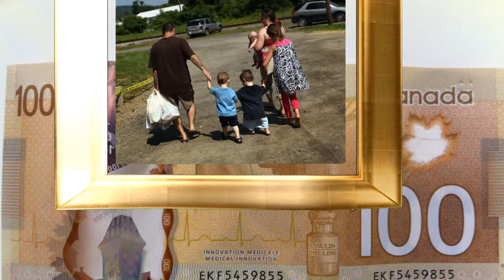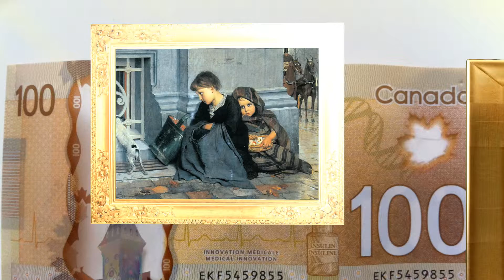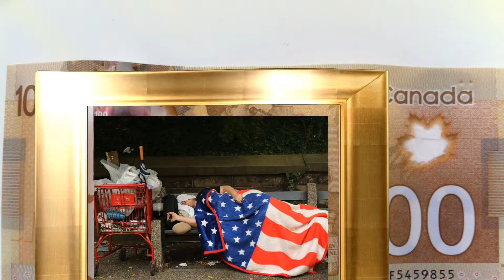"Escape" a Song by SupeMan & the "Buffs" @VTV Live 24/7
"Escape" a Studio Recording Song by SupeMan & the "Buffs"